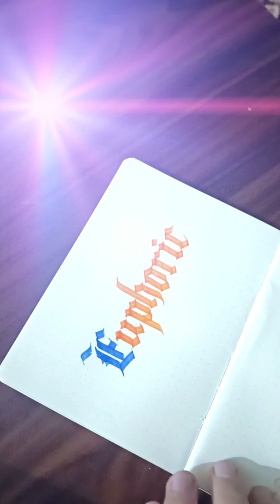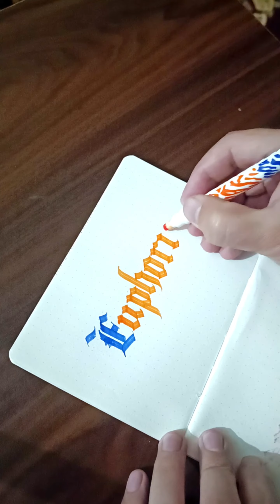Blackletters Calligraphy Gothic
Euphoric , written with maker cut down for blackletters Calligraphy. a combination of orange and blue is love. hope you will like it.